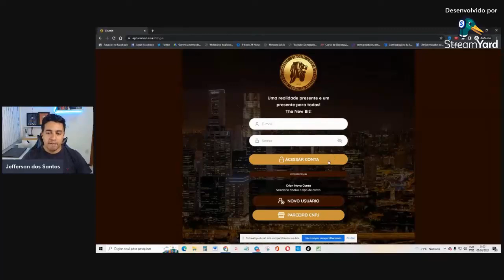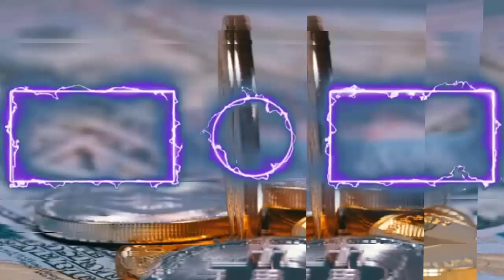💲 Porque a CINCOIN Está Distribuindo Tokens de GRAÇA | O CEO Explicou (CORTE DA LIVE) Correeeeeee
Carteira USDT rede bsc: 0x06293CCfC6a1dc1C0dc41751c5D0E96a5332A0e1
Carteira Bitcoin:  0x06293CCfC6a1dc1C0dc41751c5D0E96a5332A0e1
Carteira BNB: 0x06293CCfC6a1dc1C0dc41751c5D0E96a5332A0e1
Carteira ETC: 0x8DE62A9A19B919F032009adA19e578a2CF7D2de9
Carteira ADA: 0x06293CCfC6a1dc1C0dc41751c5D0E96a5332A0e1

📌Pesquisas relacionadas:

cincoin
cincoin token
token cincoin
pré venda token cincoin
como comprar token cincoin
análise token cincoin
comprando token cincoin
como ganhar tokens de graça
cincoin official
cincoin
cinco token
como ganhar dinheiro com a cincoin
o que é a cincoin?
100 tokens de graça
ganhe cincoin
cincoin cryptomoeda
sobre cincoin
token em pré venda
cincoin gratis
bitcoin
cincoin asia
eu quero cincoin
analise fundamentalista do token cincoin

00:00​ Go
00:02​ : Falaí, Se inscreve no canal ta bom!